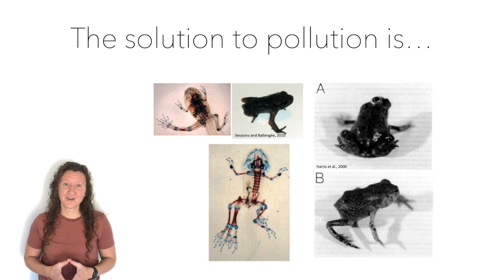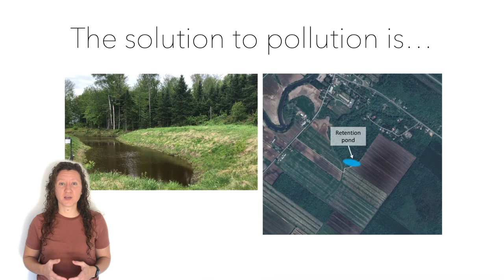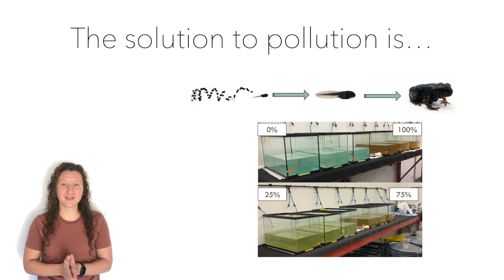Paisley Thomson- The solution to pollution is … dilution? … retention?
Paisley Thomson is a student at Institut national de la recherche scientifique.

To vote for Paisley Thomson for the ‘’Public’s Favourite’’ award, click on this form
One vote per person. You have until December 6, 2021 to vote.

Good viewing !